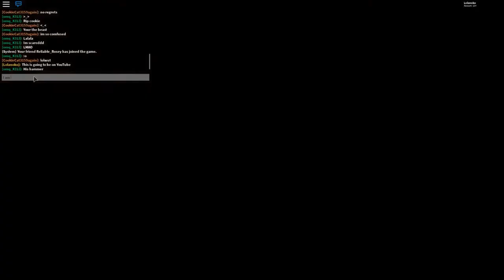I'M OUT FOR REVENGE || ROBLOX Captive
Back Burner Family! I am here once again to show you some exciting matches! I get some payback for my betrayal in the last Captive video! CarnivalCal and ReliableRosey show up once again!